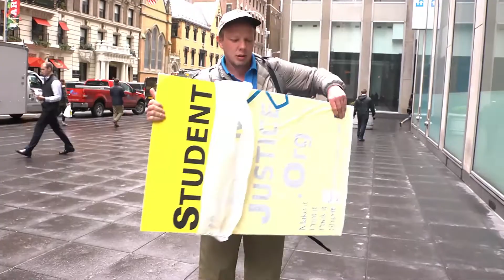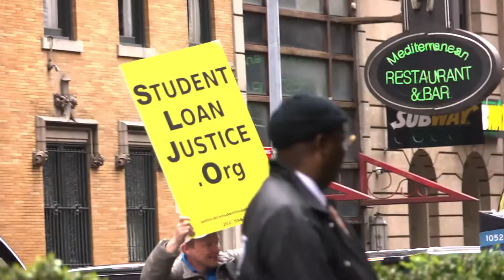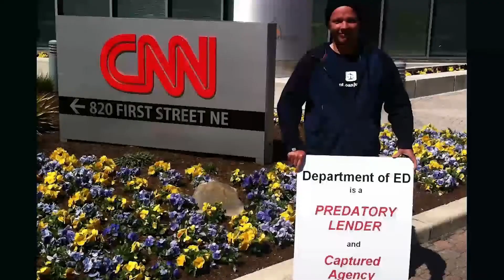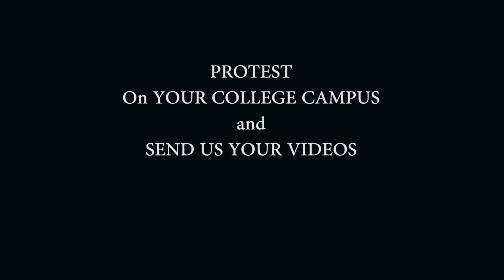Educational Loan System Going Over the Cliff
The US Government set up a system of greed that is now eating America's young.  SCARED TO DEBT: America's Student Loan Scam is the documentary (in progress) about the cancer that is ruining lives and destroying families.  Watch this jaw-dropping footage and see for yourself.